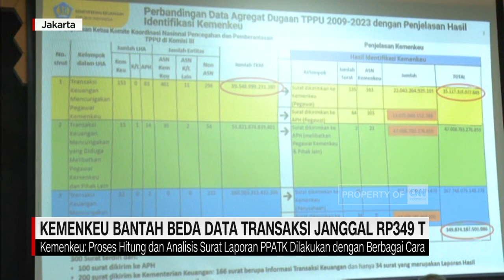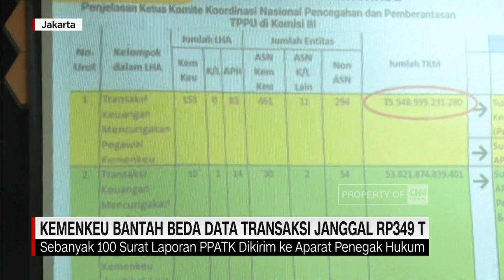Kemenkeu Bantah Beda Data Transaksi Janggal Rp349 T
Kementerian Keuangan, memberikan klarifikasi terkait nilai transaksi mencurigakan yang melibatkan pegawai Kemenkeu yang menjadi pembahasan di komisi tiga DPR RI.
Pihak Kemenkeu membantah terjadinya perbedaan data transaksi janggal senilai tri-liunan rupiah antara pihaknya dan Menko Polhukam, Mahfud MD, karena berasal dari sumber yang sama, yaitu laporan PPATK.